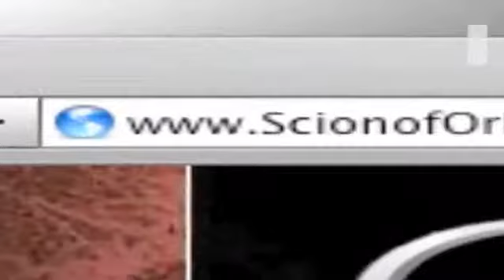Orlando, FL 32811 - Used Scion tC For Sale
We are located in Orlando, FL, easy to get to from Kissimmee, FL. A late model Scion tC offers the same features and amenities you deserve at an affordable price. You can look all over the Orlando, FL/Clermont, FL area and you will find an exceptional selection at Scion of Orlando.